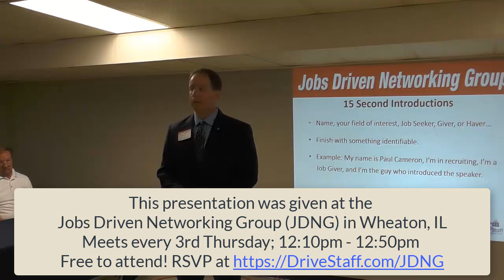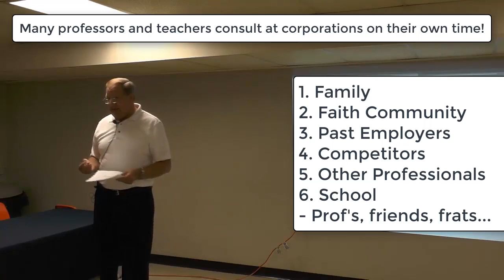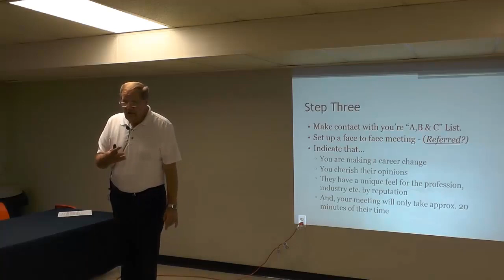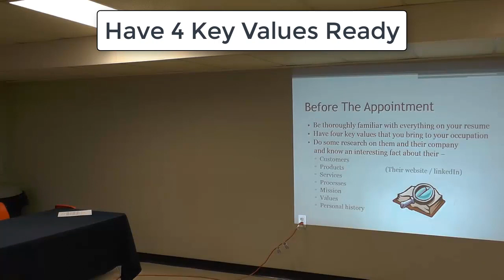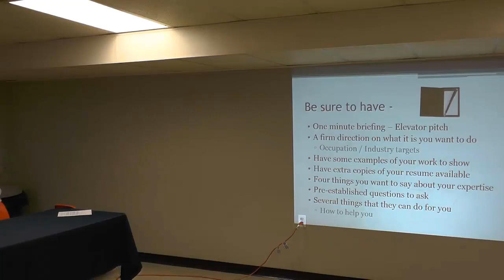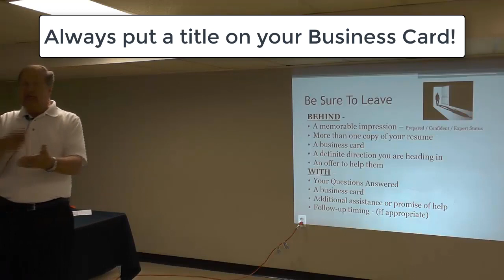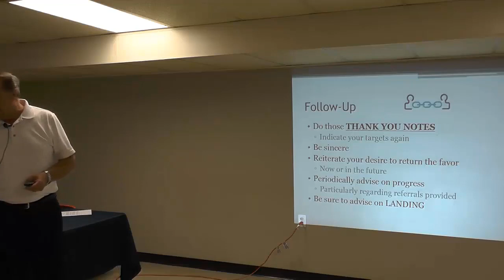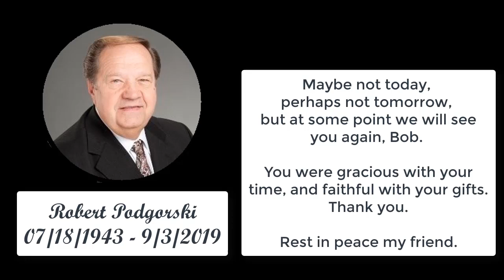Tribute to Bob Podgorski, Networking presentation at JDNG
Yesterday, 9/3/2019, we lost a pillar of the job search community. A founder and facilitator of the St. Hubert Job & Networking Ministry, Bob Podgorski passed away.

As a tribute, this video is a full seminar Bob did in 2015 for our JDNG group about how to prepare for one-on-one networking meetings. The advice he shares is spot on, and timeless. These tips will apply to effective networking strategies for decades.

What is NOT obvious from this video, is that Bob was actually helping us with this presentation in more ways than one. Our JDNG networking group was just getting started in 2015, still trying to get off the ground. True to form, Bob volunteered to help us by giving this great presentation.

If THAT wasn't enough, I told him we had a 25-minute time limit, so he took the best parts of a full one-hour seminar and packed them all into this talk - within the time limit! If he seems a bit rushed, but that was MY fault for self-imposing a time limit on our meetings.

All this, and he was suffering from severe allergies at the time, and had to drive a great distance to get here. If a friend ever asked for help, Bob showed up, regardless of the circumstances, and delivered.

To see and be a part of the amazing job club he helped create, which still meets regularly in Hoffman Estates, IL,

I hope you'll take lots of notes, and share them with everyone you can so Bob's advice can live on for generations to come.

Please watch this all the way through because the tribute at the very end ties in from something he says half way through about how he closes his networking meetings.

Bob Podgorski had an enormous impact on the Chicago area as he helped people in job transition. We lost a good one yesterday, but we are blessed that our paths crossed. If you never had the opportunity to meet him, my hope is that this video gives you a brief glimpse into his dedication and sincere heart to help job seekers. Our hearts, thoughts, and prayers are with his family.

God Bless you Bob, and until we meet again dear friend and brother, farewell.